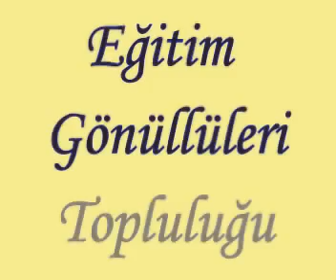eğitim gönüllüleri topluluğu